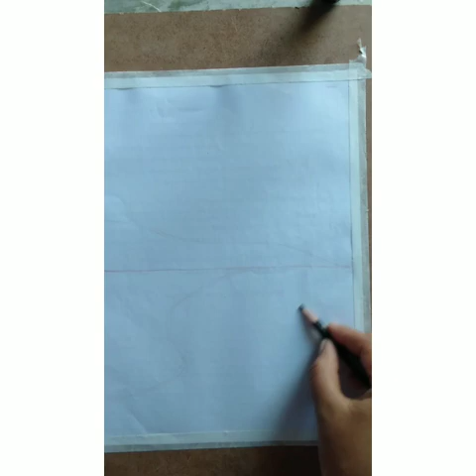# oilpastel # oilpasteldrawing Oil Pastel drawing with 12 colours still stream in foggy woods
Hello everyone 😊

Material used - 1- student grade oil pastel Doms 12 colours
2- A4 sheet
3- dark brown colour

Colour list -
* Brown , Dark Brown , White
* Lemon yellow , primary Red, orange
* Dark green , light green & Black

____THANkS__FOR__ WATCHING___